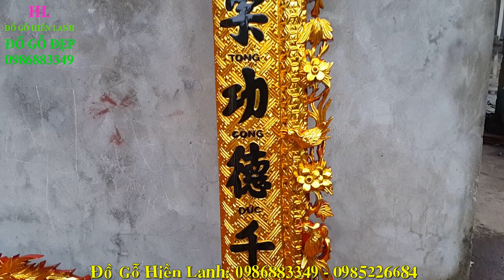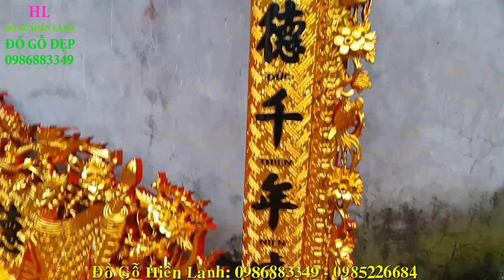Cuốn thư câu đối gỗ gụ sơn son dát vàng, a Thiệp (Hải Dương). đồ gỗ Hiền Lanh. 0986883349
Cuốn thư gỗ gụ,  kt 1m97 x 97 x 5cm
câu đối gỗ gụ, kt 1m97 x 28 x 5cm
cuốn thư câu đối gỗ gụ toàn bộ sơn son dát vàng ( phủ bóng sơn nhật